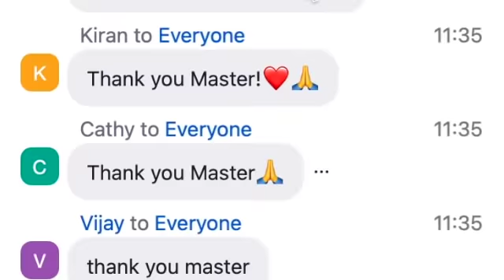Full Satsang with Master Sri Akarshana | This Is The One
Make sure to watch Full Satsang Now to receive Blessings from the powerful Moon Energies. It's Not Too Late.

Love & Prayers 🙏🏼❤️✨

👉🏼 UPCOMING EVENTS:l

For Mobile Version Search 'Creators Circle' in Apple APP Store or Google PLAY Store!
**Time to CONNECT!! Make sure to ADD Master as a friend and drop him a message when you get there!**

🌍✨✨ Join Our Creators Circle Membership and Get Weekly Coaching, Yoga, Meditation with Master and The IAC Team for Just £19!!

Monday: Meditations
Tuesdays: LOA + Inspiration
Wednesdays: AMA [Ask Master Anything!]
Thursdays: The Creators Show
Friday: Master 'LIVE' on Stage
Saturdays: VLOGS / BTS
Sundays: Spiritual Riffs

All Fanmail to:
Lincoln,
LN5 5JZ

Team Creators